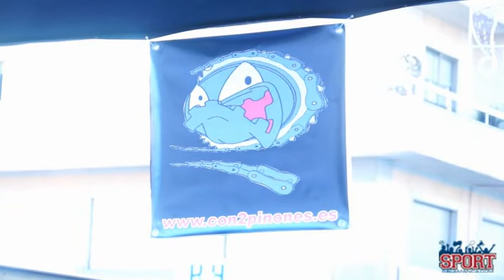Carrera del Pavo Salamanca 2013